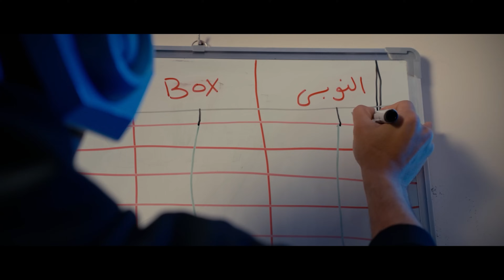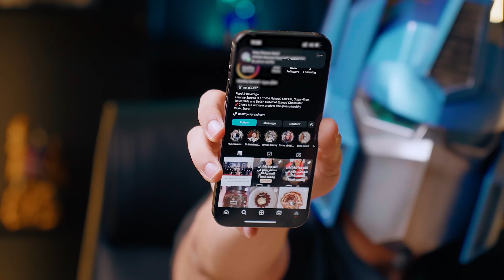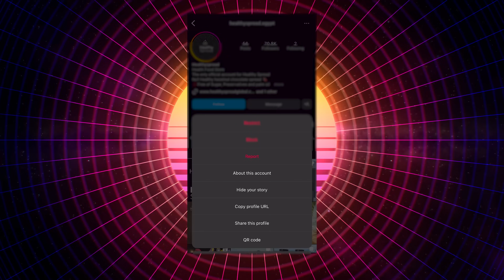فضيحة بهاء سبريد 😳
عرض لفترة محدوده على برامج التدريب و المتابعه 3 شهور ب 2500 لباقة ميد فيت و متاح التقسيط مع مجموعه من البنوك من خلال اللينك ده
و للباقه الذكيه (برنامج بدون متابعه) من اللينك ده

ويلا نعمل حاجة قوية مع بعض 💪🏻